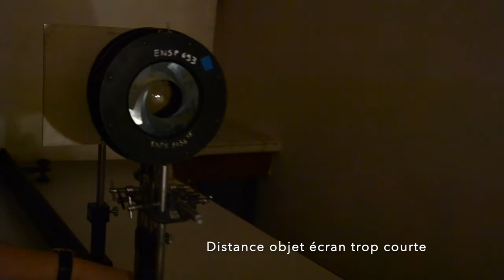Focométrie : Méthode des lentilles accolées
Présentation de la méthode de focométrie pour des lentilles divergentes des lentilles accolées.

Niveau : CPGE/Licence